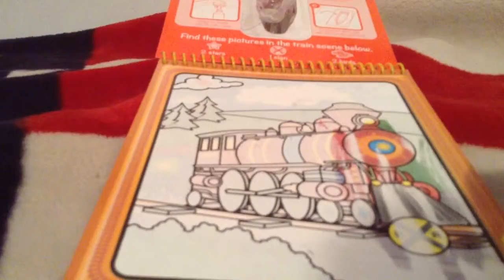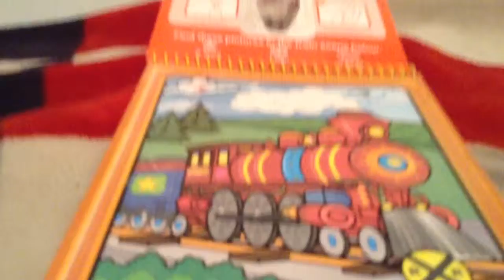4 subscriber special